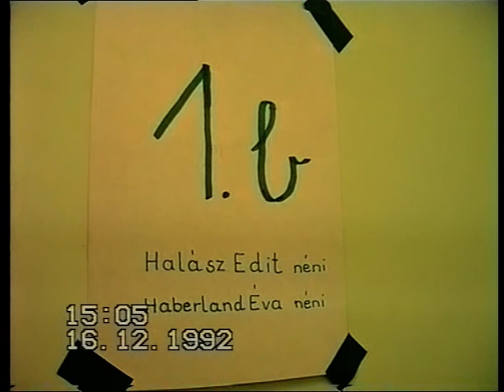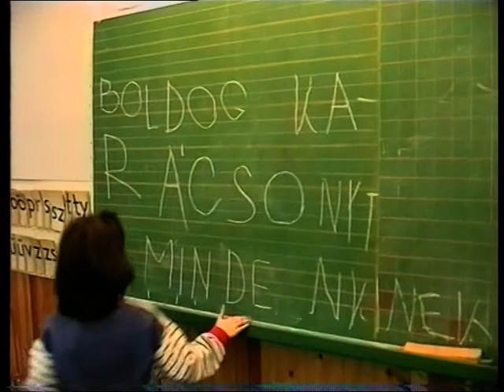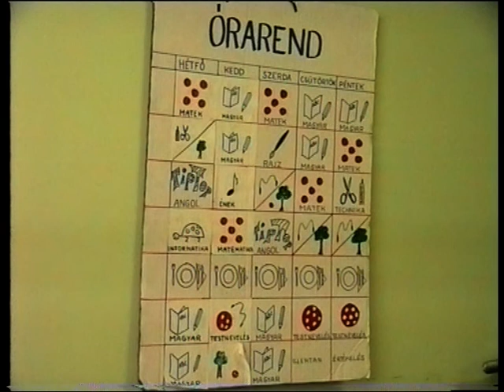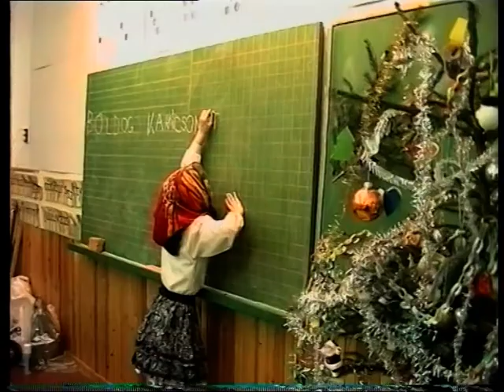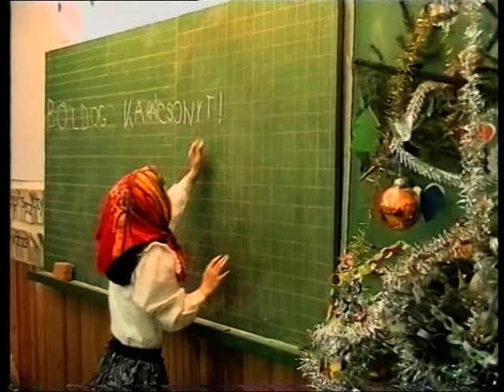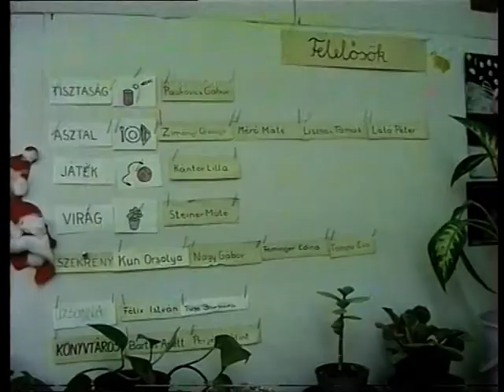1992 12 16 Karácsony az osztályban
Bocskai István általános iskola, karácsonyi műsor az osztályban. Saját SVHS felvételem.